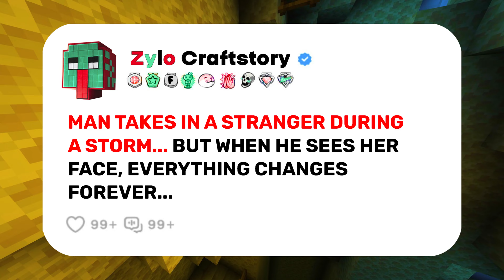MAN TAKES IN A STRANGER DURING A STORM... BUT WHEN HE SEES HER FACE, EVERYTHING CHANGES FOREVER!